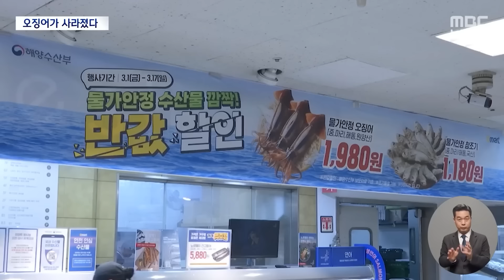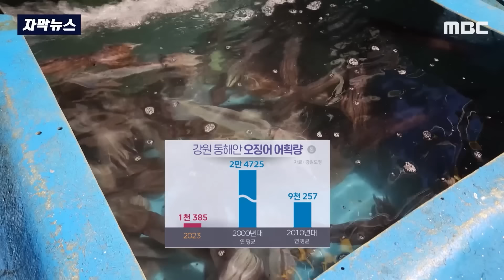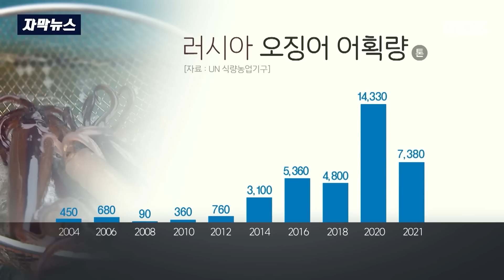생오징어 1마리에 1만원? 오징어 배 올라보니.. [뉴스.zip/MBC뉴스]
00:00 '수온 상승'에 사라진 오징어‥비축물량 방출 (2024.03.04/뉴스데스크/MBC)
02:06 [자막뉴스] 오징어잡이 배에 복어만 '우글'..동해 바다에 무슨 일이? (MBC강원영동)